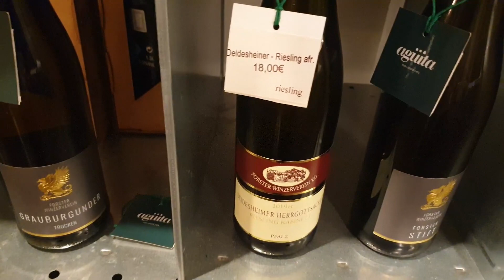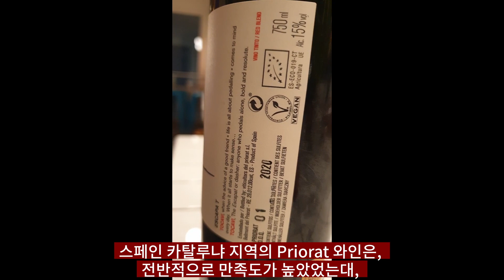스페인 바르셀로나(Barcelona) – 만족스러운 와인바 (Wine Bar) 방문기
안녕하세요.

한주에 한병씩 와인을 마시는, 주당한병입니다.

오늘은 조금 특별하게, 스페인 바로셀로나의 와인바중에, 만족스러웠던 와인바 Agüita wine specialist를 소개하고자 합니다.

즐거운 사람과 행복한 시간 되세요.^^

테그:와인